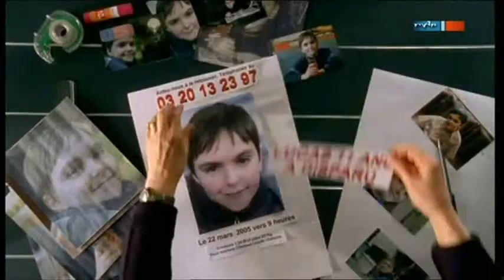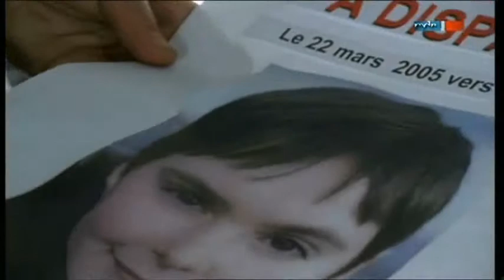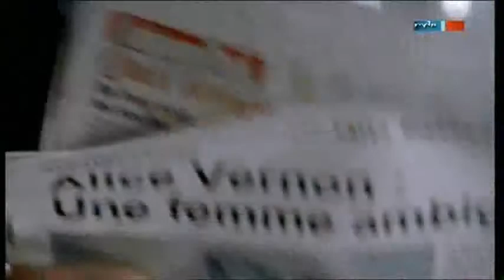Jean-Yves Berteloot - Das Geheimnis eines Kindes 1.wmv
Jean-Yves Berteloot im Thriller "Das Geheimnis eines Kindes"